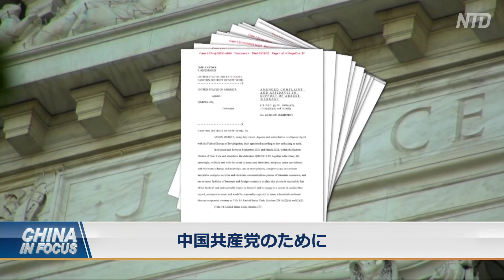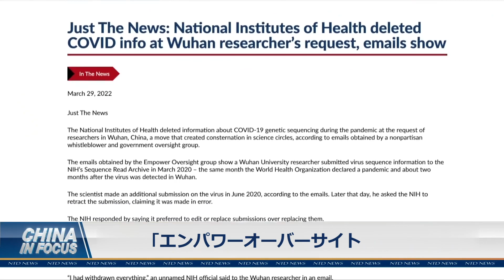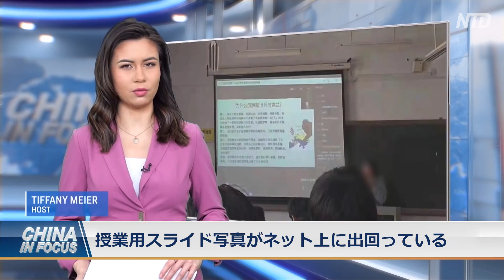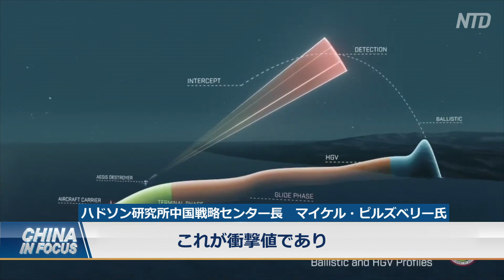NTD週刊英語ニュース 2022.04.09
00:06英議会 臓器狩りへの加担を取り締まる法案可決
03:07上海の法輪功学習者  拷問で半身不随に
05:57中共のスパイ行為を阻止する法案提出＝米上院議員
07:39米NIHが武漢ウイルス起源情報を削除＝最新報告
10:21中国の学校 ロシア・ウクライナ戦争説明を統一化
11:24米英豪 極超音速兵器を共同開発　　＊＊＊
預金種目：普通預金
口座番号：2158157
口座名義：ﾄｸﾋ)ｴﾎﾟｯｸﾒﾃﾞｨｱ